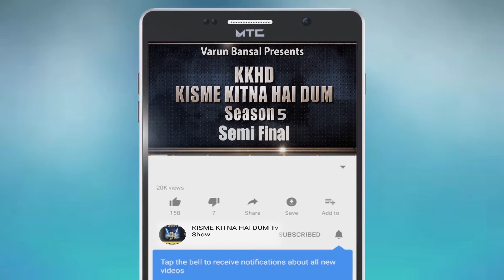ISHIKA | KISME KITNA HAI DUM | KKHD | TV SHOW | SEASON -5 | SEMI FINALE | LATEST VIDEO